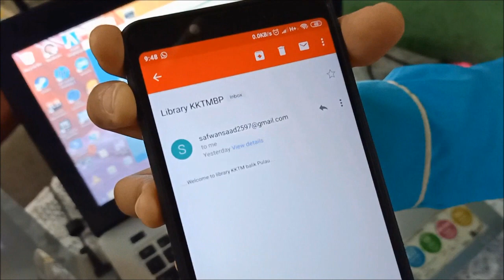FYP Exhibition 2019 | Industrial Mechatronics Programme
FYP Exhibition KKTM Balik Pulau 2019